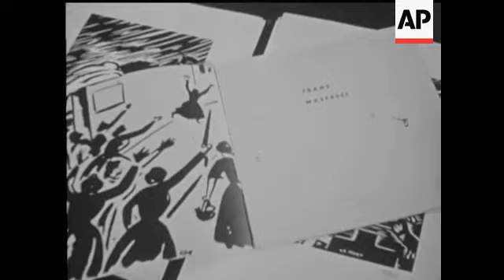TSHOMBE - NO SOUND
President Tshombe walking. Photographers. Press. Interview. Mrs Denise Salteur, M Niembo.